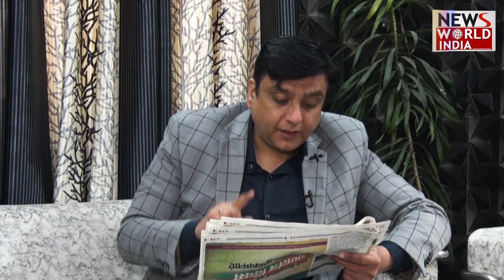Uttarakhand Election: Congress में दूसरी लिस्ट को लेकर मचा घमासान, रोके गए 11 प्रत्याशियों के सिंबल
Uttarakhand Election: Congress में दूसरी लिस्ट को लेकर मचा घमासान, रोके गए 11 प्रत्याशियों के सिंबल। रामनगर और लालकुंआ के विद्रोह के बाद कांग्रेस पार्टी बैकफुट पर, वहीं हरीश रावत ने कहा- 'रामनगर से ही चुनाव लड़ूंगा'।

UP newsuttarakhand newsharish rawat UP Breaking News UttarakhandUttarakhand assembly elections 2022 Uttarakhand Election 2022UP NEWS LIVEUttar Pradesh Latest News youtubeUttar Pradesh Khabar Uttarakhand Election 2022 DatesUttarakhand Election 2022 ScheduleUttarakhand Election 2022 NewsUttarakhand Election 2022 VotingUttarakhand Election 2022 Result Date